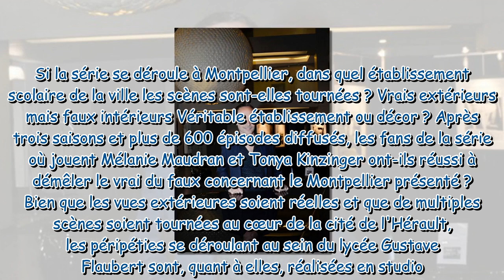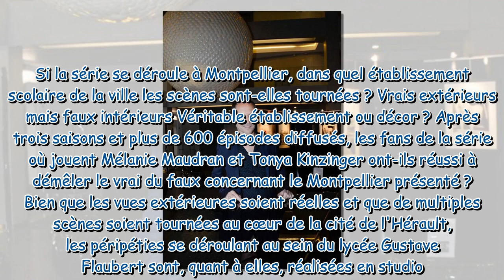Un si grand soleil : dans quel lycée est tournée la série ?